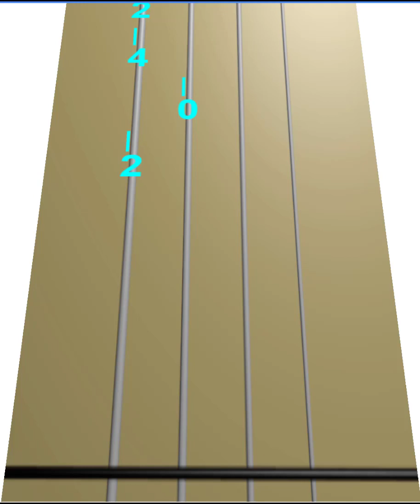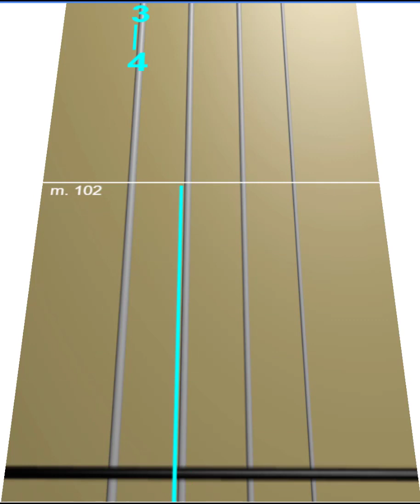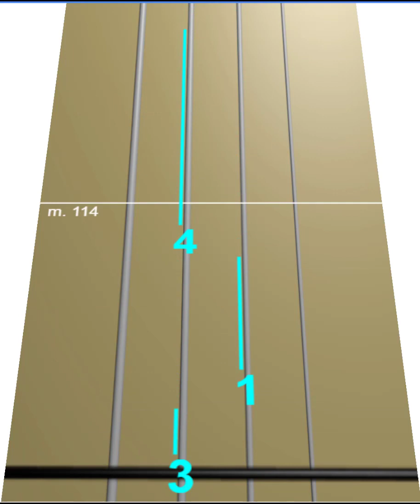More Than Words - Extreme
Learn how to play the notes of "Extreme – More Than Words" on violin for free using our animated scrolling tablature for the easiest way to quickly learn the music.